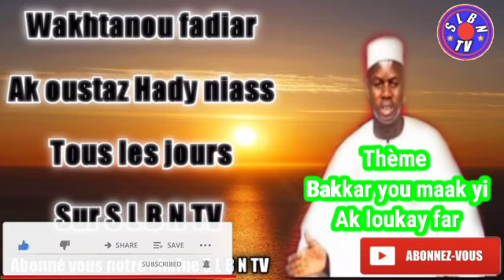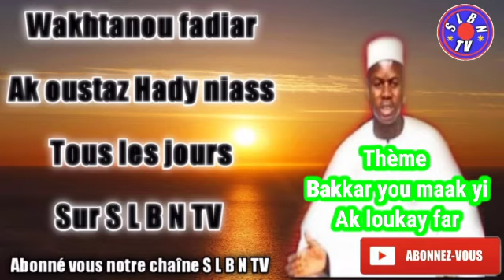Wakhtanou fadiar ak oustaz hady niass le 31/03/21 thème Bakkar you maak yi ak loukay far partie 5